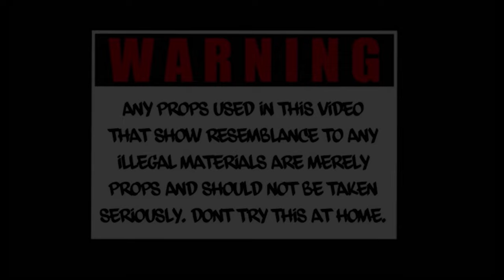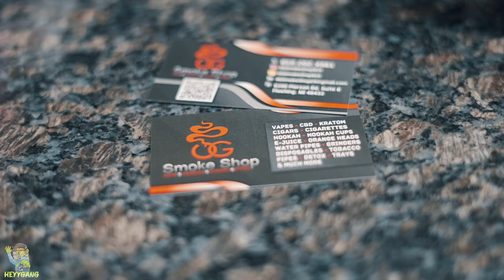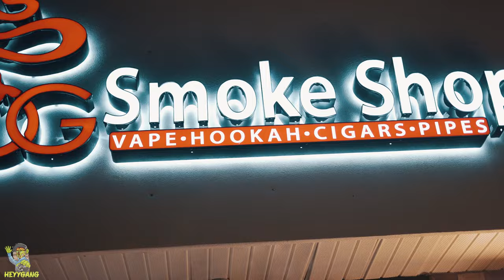GRINDHARD E x YSR GRAMZ - "SPIKE LEE" (OFFICIAL VIDEO)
GrindHard E - "Spike Lee" ft. YSR Gramz (Official Video)
Prod. @ENRGYBEATS
Shot by @HeyyAyyOne

Track 7 of "Planet Enrgy" Available NOW!
14 Tracks Featuring YSR Gramz, RMC Mike, Ftos Twan & MIA Ghost
Executively Produced by Enrgy Beats
Stream Below 🌍🚀💫

GrindHard 4 Money Ent. 2023
GrindHard E aka Lil E

(Planet Energy)